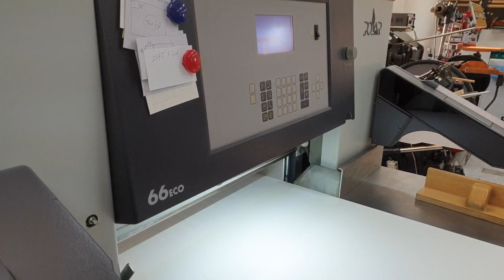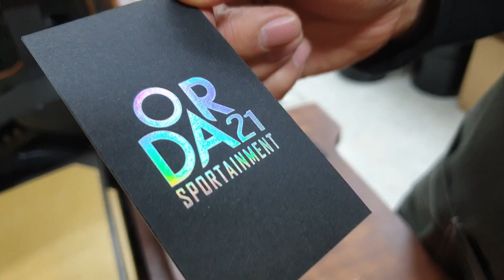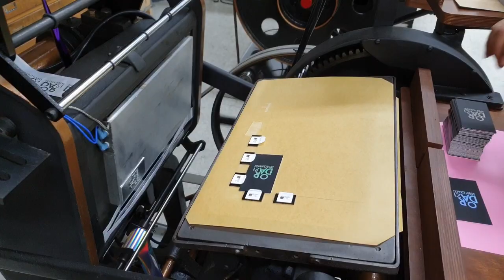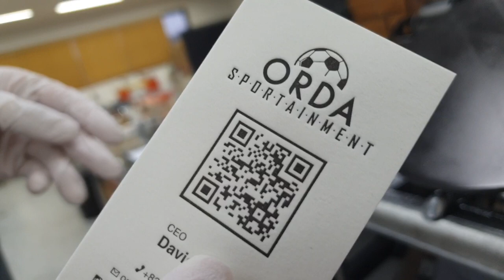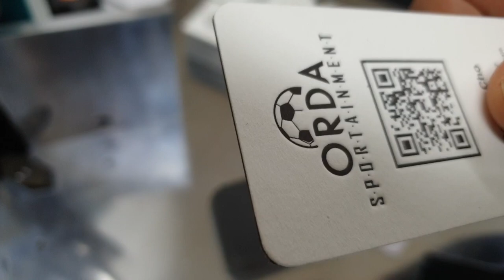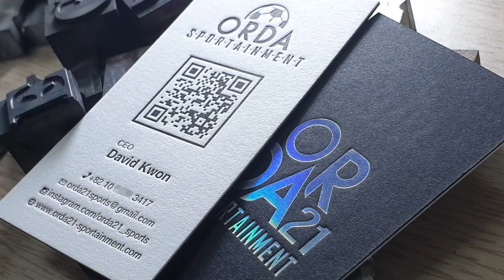Duplexing Businesscard(Black&White) _ Foil & Letterpress Printing.고급스러운 레터프레스 명함을 만들기.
레터프레스용 흰색 용지와 검정색용지를 합지해서 후면은 박가공
전면은 레터프레스 인쇄를 진행했습니다. 고급스러운 레터프레스
명함을 만들어봤습니다. I Love Letterpress _ 왈츠디자인